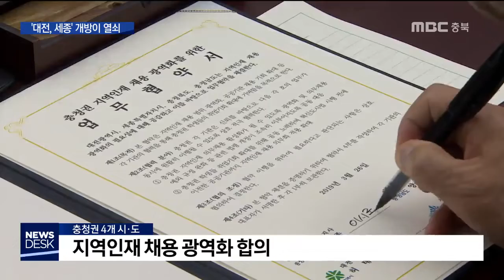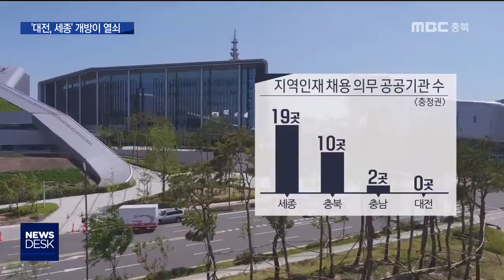지역인재 의무 채용 '충청' 확대ㅣMBC충북NEWS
[앵커]
 지방 이전 공공기관에는 해당 시도 출신을
일정 비율 채용해야하는 의무가 있습니다.
 충청권 4개 시·도가 범위를 시도에서
충청권 전체로 넓히기로 합의했습니다.
 충북에는 어떤 영향이 있을까요?
 정재영 기자입니다.
          [기자]
 수도권에서 옮겨온 충북 10개 공공기관이
지난해 채용한 지역 대학 졸업생은 모두 32명,

 18%이상 지역 인재를 채용해야 하는
의무 덕분이었습니다.

 대학 소재지가 충북에만 적용됐는데
앞으로는 충남,세종, 대전 지역
대학 졸업생에도 문호가 열리게 됩니다.

 충청권 광역 단체장들이 채용범위를 넓히고, 채용의무 기관을 확대하는 한편,
예외규정을 완화하는 법령 개정에 힘을
합치기로 했습니다.

[이시종/충북지사]
"광역화가 충청권 전체에도 이익이고 충북에서
장기적으로 큰 이익이다 하는데 공감을 같이
하게 돼서."

 충북에 도움이 될까?

 현재 채용 의무가 있는 공공기관은
세종 19곳, 충북 10곳, 충남 2곳입니다.

 대전은 법 이전에 옮겨온 공공기관 뿐이어서 한 곳도 해당이 되지 않고, 세종도
대상 기관이 19곳이지만 예외규정 때문에
지난해 채용 실적이 한 명도 없습니다.

 충북이 채용 기회를 뺏기는 것 아니냐는
우려가 나오는 이유입니다.

 충청북도는 대전을 대상에 포함하고,
예외규정도 완화하기로 합의했기 때문에
오히려 충북 출신 채용 기회가
더 많아질 수 있다고 판단하고 있습니다

[이제승/충북혁신도시 추진단장]
"(대전에 직원 수가) 4만 명 이상 되는 11개
공공기관이 있는데 그 공공기관까지 포함되면
10배 이상 파이가 커지는 거기 때문에, 우리는
그 파이를 같이 공유할 수 있는 거죠."

 법령 개정에 관한 공동건의문을
국회와 국토부에 제출한 충청권 4개 시·도.

 국회 국토교통위도 앞서 발의된
관련법 개정안을 살펴보고 있어
광역화는 올해 안에 현실화 될 가능성이
있습니다. MBC뉴스 정재영.